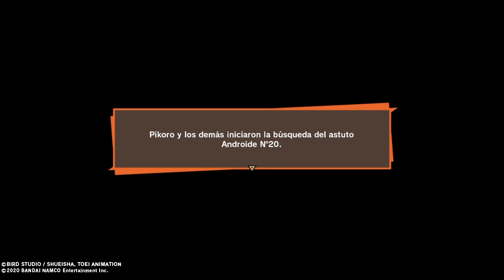Dragon Ball Z Kakarot - PIKORO VS ANDROIDE 20